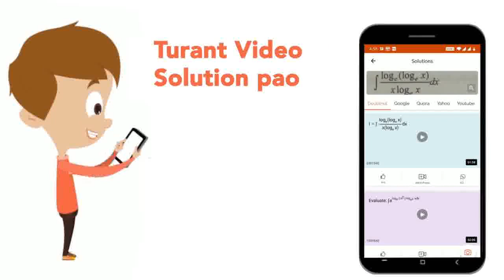Assertion (A): Chips manufacturers usually flush bags of chips with gas such as nitrogen.Reason ...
Assertion (A): Chips manufacturers usually flush bags of chips with gas such as nitrogen.Reason (R ): Nitrogen gas prevents the oil and fatsof the chips from being oxidized.
Class: 10
Subject: CHEMISTRY
Chapter: CHEMICAL REACTIONS AND EQUATIONS
Board:CBSE

👉 Have Any Query? Ask Us.